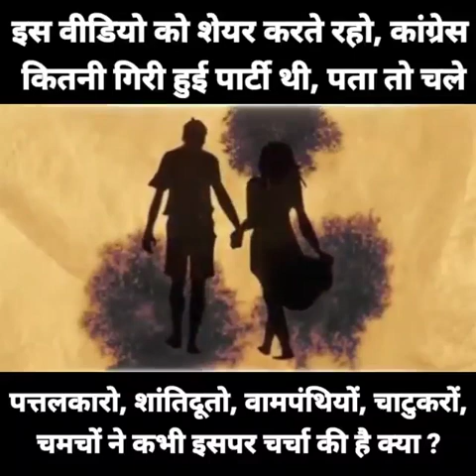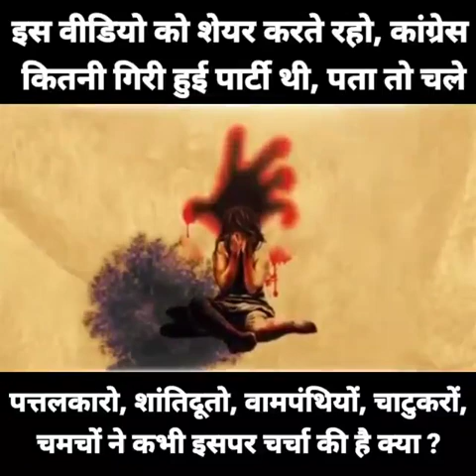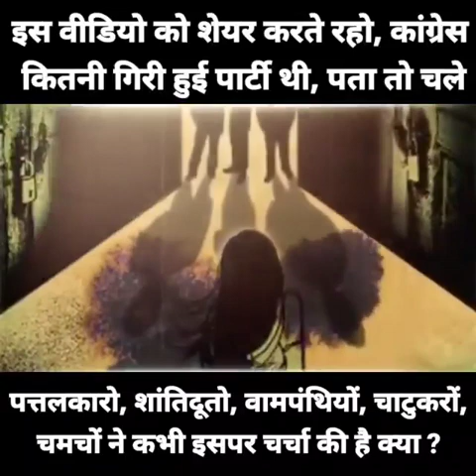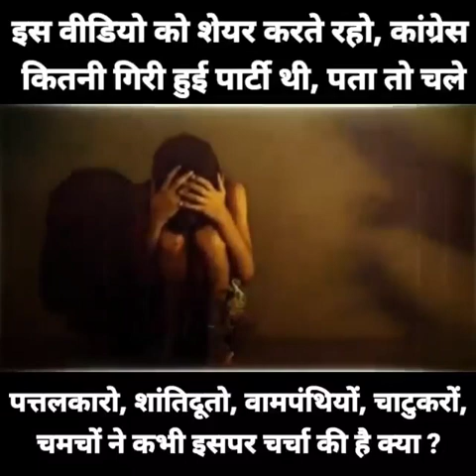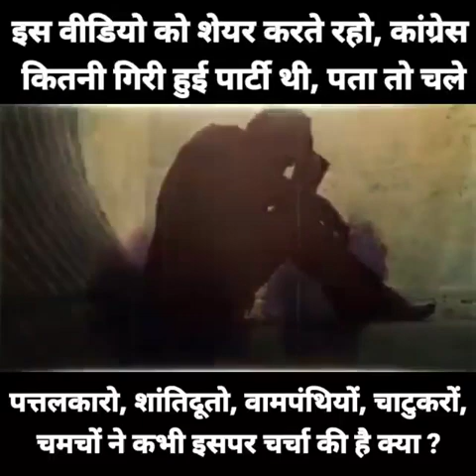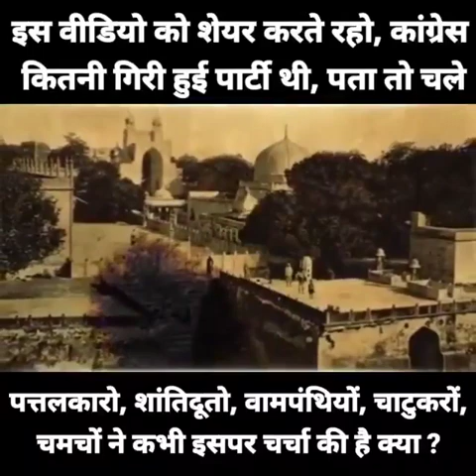सोफिया गर्ल्स स्कूल दिल दहलाने वाली कहानी कांग्रेस पार्टी का काला सच || RJ06 KAILASH